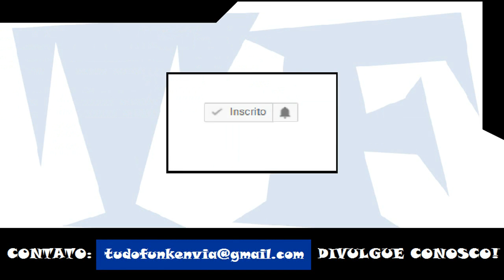Luccas Carlos - Neblina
Artista: Luccas Carlos
Produção:
Ano: 2017

ATENÇÃO!